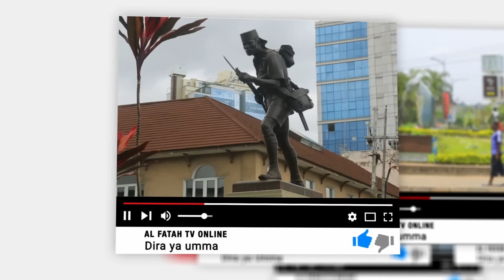SHEIKH PEMBA AWANASIHI WANASIASA ZANZIBAR